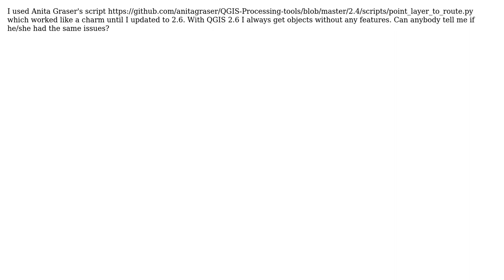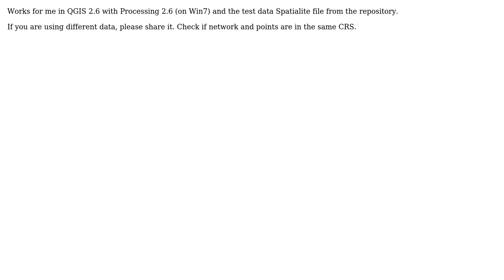GIS: QGIS Python Script - Routing along Waypoints (2 Solutions!!)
GIS: QGIS Python Script - Routing along Waypoints

With thanks & praise to God, and with thanks to the many people who have made this project possible! | Content (except music & images) licensed under CC BY-SA | Music | Images & others | With thanks to user underdark user lrssvt user Kay and the Stack Exchange Network Trademarks are property of their respective owners. You are responsible for your own actions.